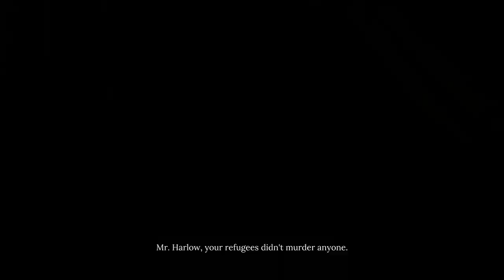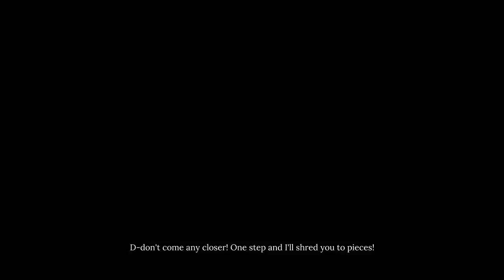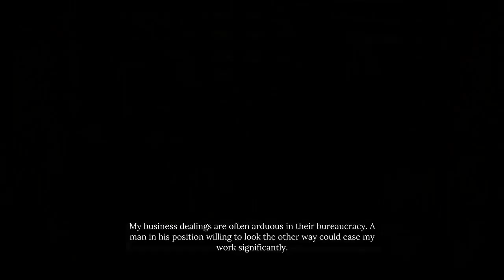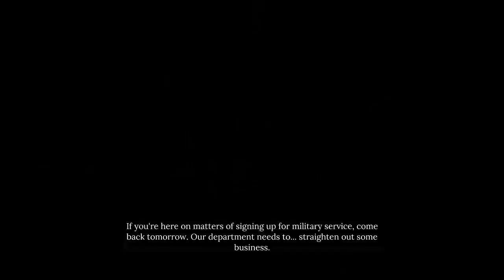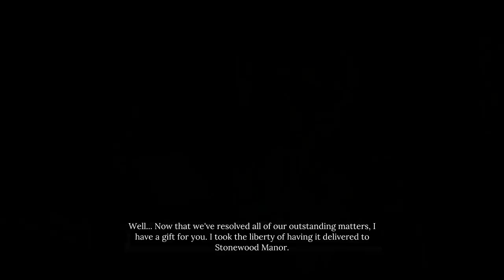Sherlock Holmes Chapter 1 – The Muse From Abroad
Sherlock Holmes Chapter 1
The Muse From Abroad
Vogel's art gallery invitation
The undergallery
Mercurio's address
The brawl at the artist sell out
Mercurio's death events chain
Painting from mercurio's room
Jon's redrawing of a pregnant girl
Wounded refugee
How did the intruder get into the camp
Failed kidnapping
What's going on at the refugee camp
Camp intruder's tattoo
Sketch of the abuser
20:00 Perfect Gentleman Trophy
01:50:00 Voice of the People Trophy
01:50:00 Short Temper Trophy